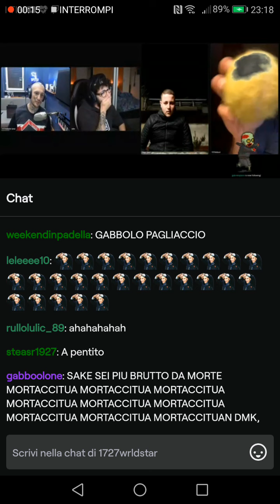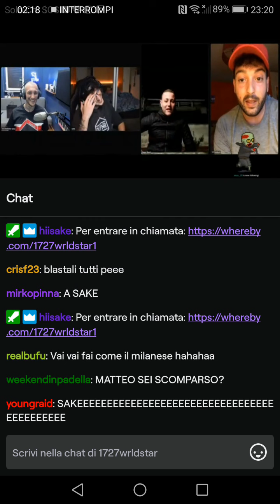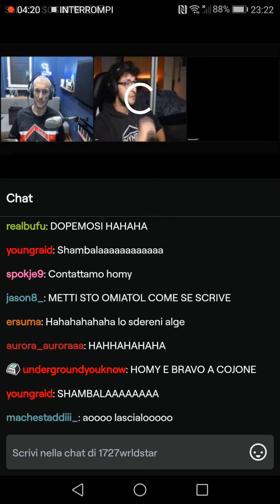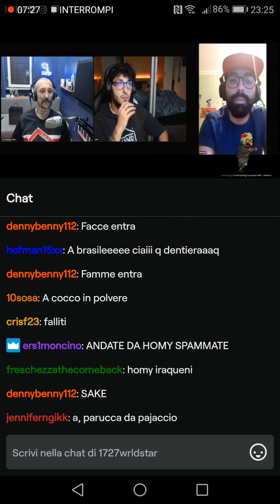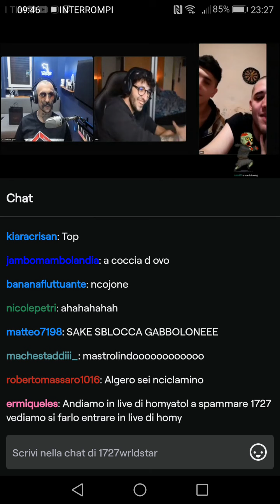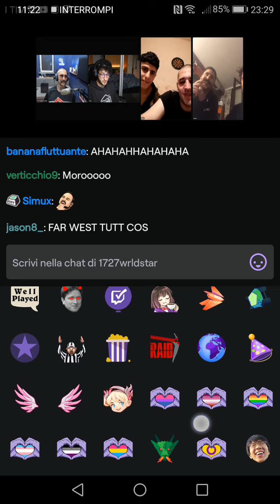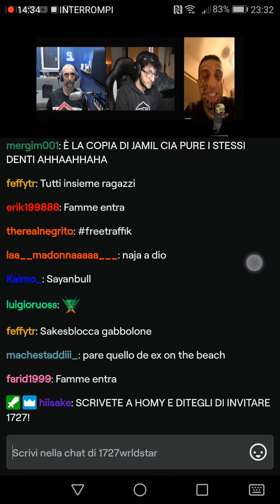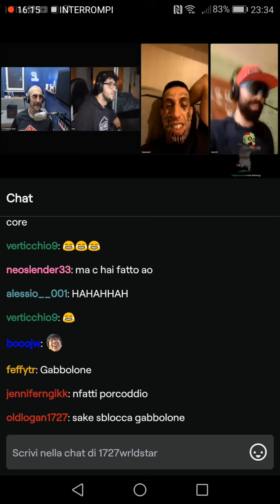1727 500 SHAMBLA E ALTRI SOGGETTI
Bellissimo rega